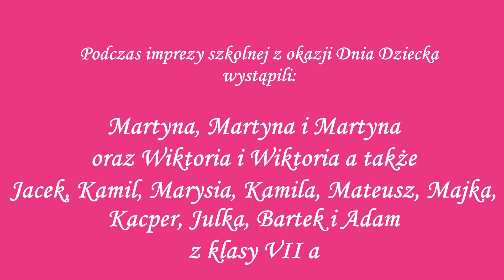Dzień Dziecka 2024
Szkolna impreza z okazji Dnia Dziecka zorganizowana została dnia 13 czerwca 2024 r. na terenie Gminnego Ośrodka Sportu i Rekreacji w Krzywdzie.

Kamera i montaż: M. Wolny